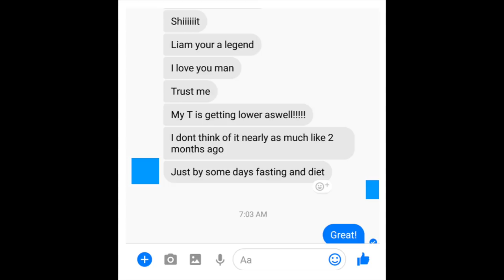How Long Does Tinnitus Last? (For Men ONLY)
How Long Does Tinnitus Last? - For a free tinnitus eBook and live tinnitus training